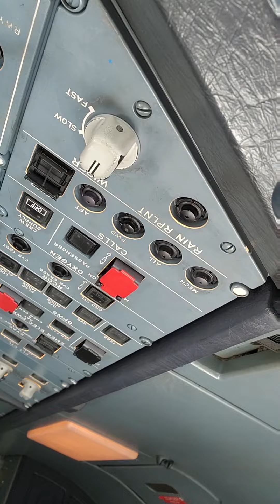من النادر جدا العثور على طيارين أناث!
لا تنس أليك والاشتراك لدعم نمو القناة
يمكنك العثور على روابط وسائل التواصل الاجتماعي الخاصة بي هنا!